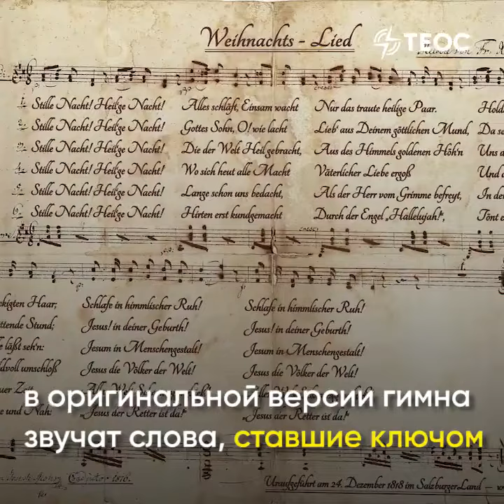тихая ночь. quiet night.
Ночь 24 на 25 декабря христиане всего мира отмечают РОЖДЕСТВО  ИИСУСА ХРИСТА!!! Поздравляем всех с этим Великим праздником надежды на мир и любовь по всей земле.
On the night of December 24-25, Christians around the world celebrate the NATIVITY of JESUS CHRIST!!! Congratulations to everyone on this Great Holiday of hope for peace and love all over the earth.